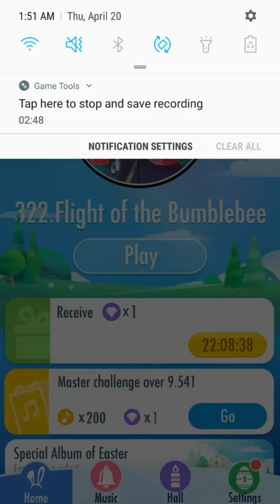Flight of fhe bumblebee recording test :v [piano tiles2]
Derp, so there was a recording app in my cellphone so i decided to record this, but i dont like the frame skip, gonna record another with my other phone one day. probably :v dunno